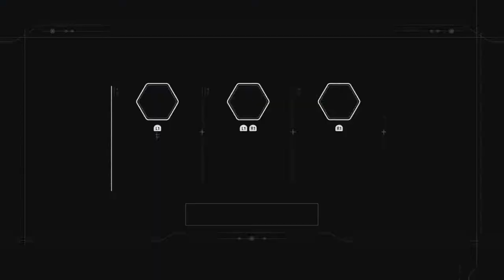Star Wars Battlefront II (PS4) HD Campaign Walkthrough Part 3